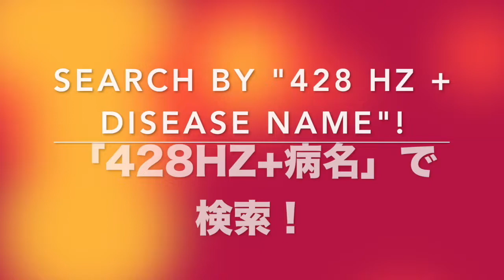🔴ドイツ振動医学によるHSP自己肯定編〓Highly sensitive person by German Oscillatory Medicine.